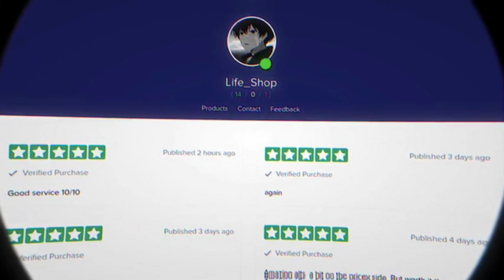Best vulcan server to hack on! | No staff + trash anticheat | Config Release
Client: FDP
Price: Free
Server: Minemalia ( 1.12.2 server )
AntiCheat: Vulcan